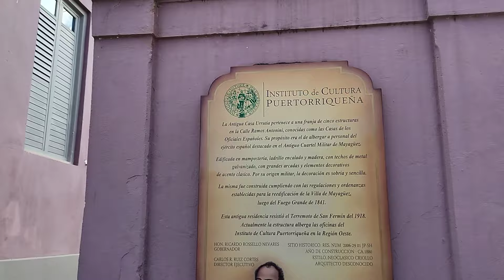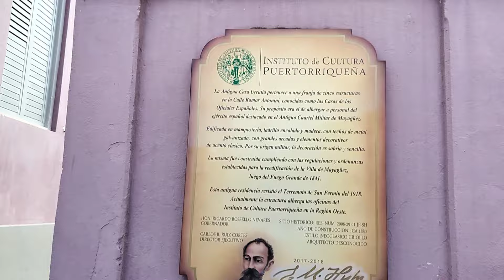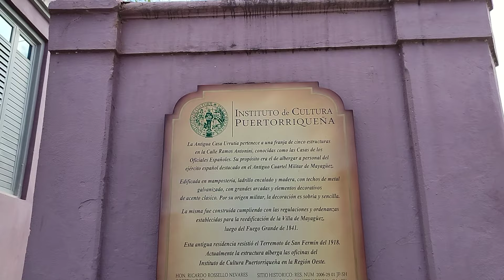Escuela Faragut, Roosevelt, Correo y Trastalleres de Mayagüez Puerto Rico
Las Escuelas Roosevelt Faragut Trastalleres y Maní de Mayagüez Puerto Rico.